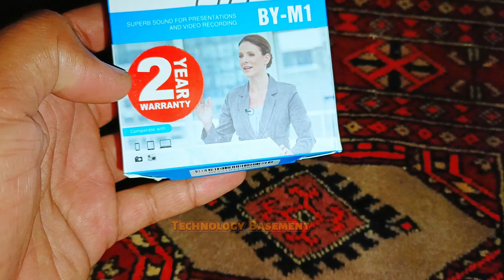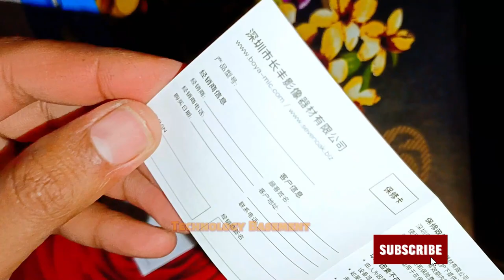Ultimate Original BoyaH Mic Unboxing & Review 2024 | Best Budget Microphone for Content Creators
Welcome to the most comprehensive Original BoyaH Mic unboxing and review of 2024! In this video, we delve into the features, quality, and performance of this budget-friendly microphone, perfect for content creators, vloggers, podcasters, and more! Watch till the end.
In this BoyaH mic unboxing, we showcase everything that comes in the box, from the sleek design to the essential accessories. You'll get an up-close look at its build quality and learn how to set it up for optimal performance.

Discover why this microphone is making waves in the creator community with its crystal-clear audio, noise-canceling technology, and versatile compatibility with DSLRs, smartphones, PCs, and more!

Don't miss out on this in-depth review to make an informed decision on whether the Original BoyaH Mic is the perfect addition to your content creation setup.
Key Features:

Crystal-clear sound quality
Sleek and durable design
Easy setup for beginners
Perfect for content creators, podcasters, and musicians.
Original BoyaH Mic
BoyaH Microphone unboxing
Budget microphone for content creators
Best microphone for vlogging
BoyaH Mic review 2024
BoyaH Mic setup tutorial
Affordable DSLR microphone
Noise-canceling microphone
BoyaH Mic compatibility
Content creation microphone
Technology Basement